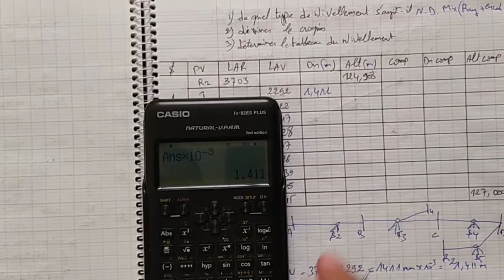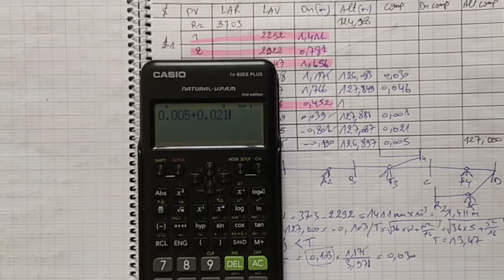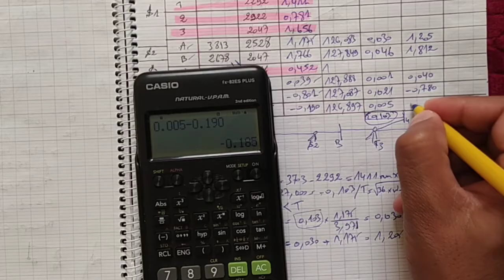Nivellement direct mixte (Encadré et Rayonnement)